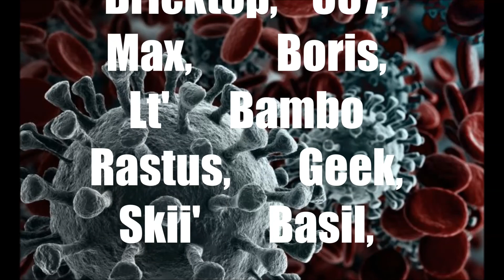LONELY from 'Self Isolation' ? 'COVIT 19' Corona Virus Big Gee and friends in the same situation.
@agkfz  -  Self Isolation re 'COVIT 19' can be a lonely time !  Sit back and listen to the boys ;)